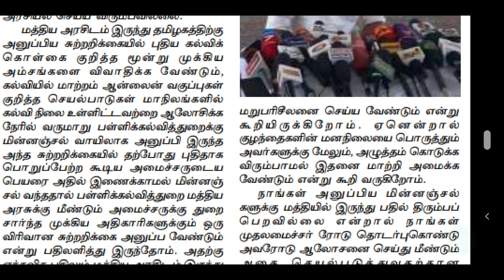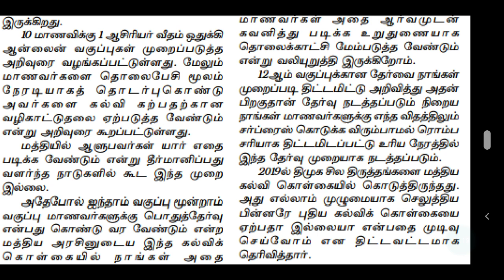TRB | TET | TNTET | PG TRB | POLYTECHNIC TRB | TRB SPECIAL TEACHERS | TRB LECTURER | பள்ளிக்கல்வி